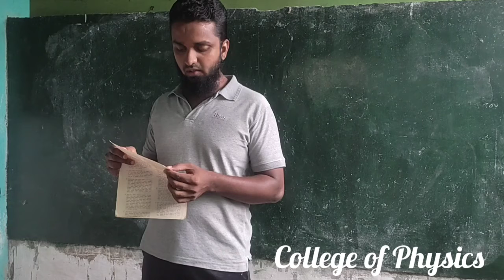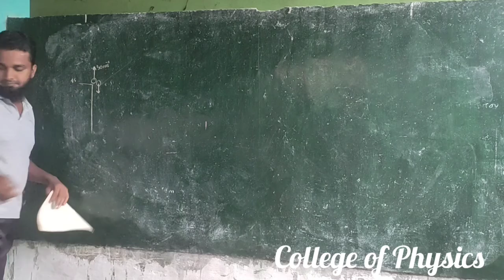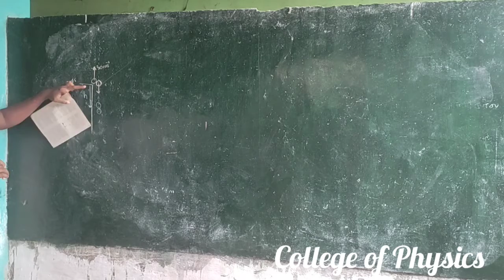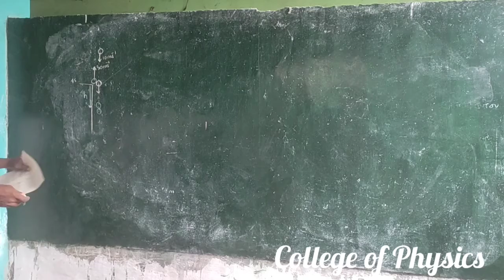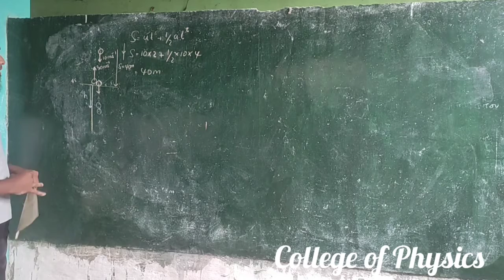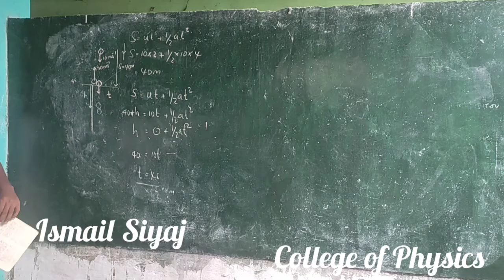Question series - Q 24